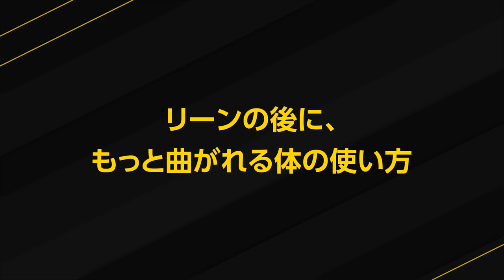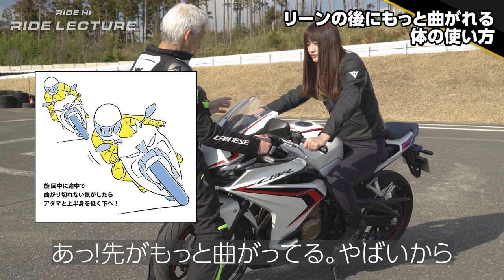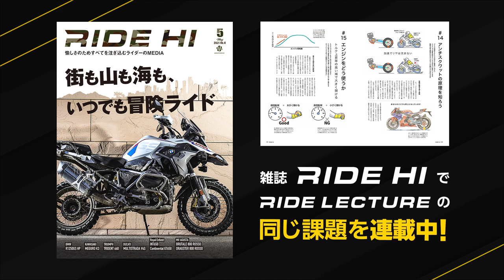リーンの後に、もっと曲がれる体の使い方｜RIDE LECTURE 012｜RIDE HI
（ 本映像の記事が収められている雑誌「RIDE HI」はコチラ！

曲がるテーマの仕上げは「リーンの後に、もっと曲がれる体の使い方」。

車体を傾けるリーンで、最初から確実に曲がれても、カーブが奥のほうでさらに曲がっているときなど、そこからさらに強く曲がれる体の使い方があります。基本は旋回している途中からでも、上半身をもっと低く身構えるとグイッと旋回強まるんですが、ただアクションしてもダメで、バイクに寄り掛かるくらいイン側の脇腹を曲げたり、体幹を移動するときと同じ自分で重心を下げる体勢と位置を狙いましょう。かおぱん、サクッとやってますが、よく見るとイン側へ重心をグイグイ下げてるのがわかります。ご覧のように、そこから強く曲がってますよネ。イザというとき、いきなりはできないので予め練習をしてコツを掴んでおきましょう。

初心者大歓迎のサーキット走行会で“曲がる”を体感してみませんか！？
ネモケンからレッスンを受けられる
「BIKE GATHERING」

雑誌『RIDE HI』で連載中のRIDE LECTUREと同じカリキュラムで、雑誌の文字とイラストだけでなく動画でも確かめられる連動企画です。生徒役はDJかおぱんこと坂井香。超ビギナーですが乗りたい一心で、わかりやすく失敗もしてくれながら、次々とワザを身につけていきます。

撮影 / 岡村大輝